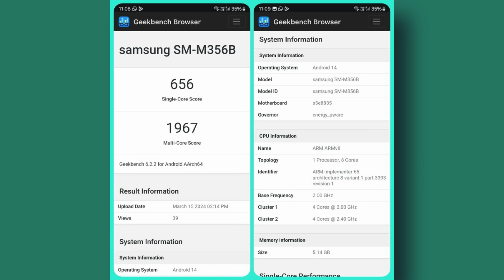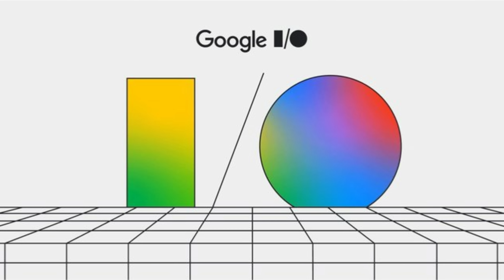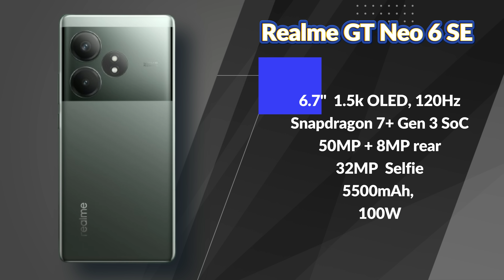Top 10+ Upcoming Smartphones May 2024🔥🔥🔥in Tamil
@Technical Chennai
Here you get daily info on fast-growing tech, smartphone leaks, rumors, news, updates, Unboxing, Reviews of Gadgets, Upcoming smartphones, and launches.

Like every month, May will also likely see many new mobile launches.  In this video, I have listed all the phones that have confirmed their launch in India and discussed phones that may launch in India in May 2024.